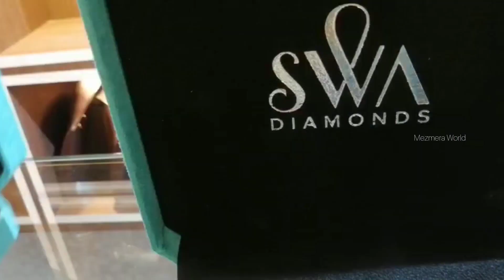Light Weight Gold Jewellery Collections / Gold & Diamonds